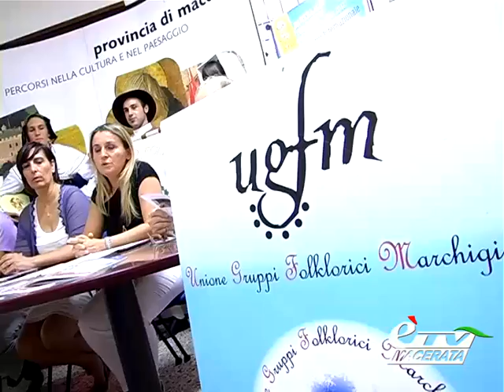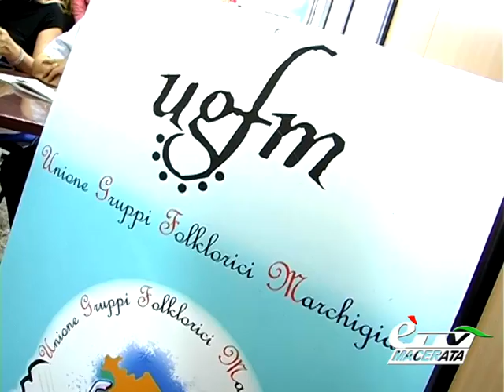MATELICA. DAL 28 LUGLIO AL 2 AGOSTO IL XIX FESTIVAL INTERNAZIONALE DEL FOLKLORE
Macerata. 28 luglio 2012. Sarà piazzale Gerani di Matelica dal 28 luglio al 2 agosto,  ad ospitare il 19 esimo incontro internazionale del folklore, rassegna ormai storica che quest'anno inaugura il circuito "Folk in festival nella terra delle armonie" . Macerata Apiro e San Ginesio le altre sedi dei festival internazionali durante tutto il mese di agosto. Servizio di Claudio Ricci.